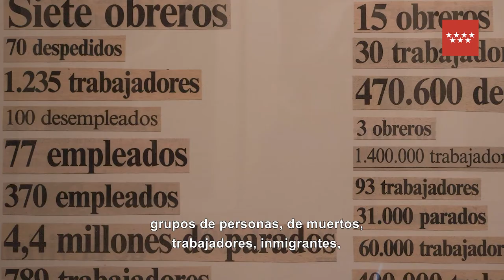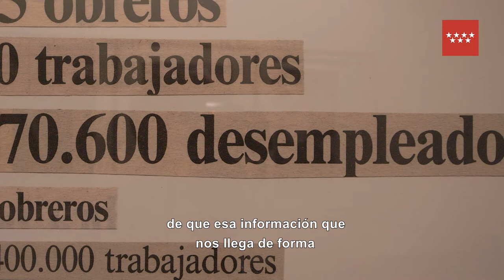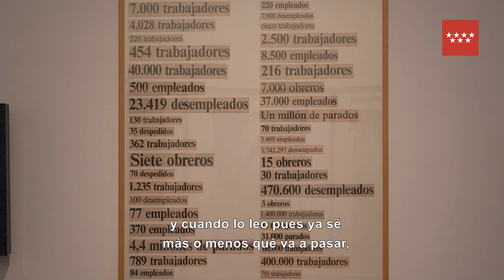Ignasi Aballí habla en Dialecto CA2M. "Listados (trabajadores)", 1997-2003.